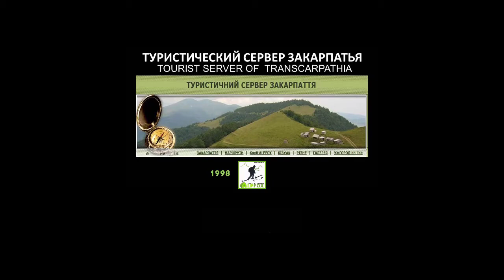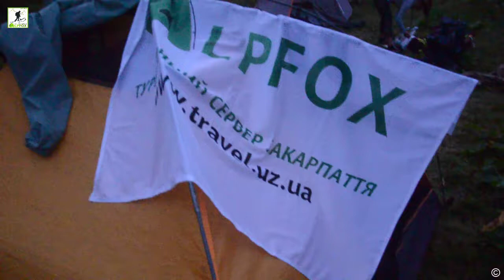Горганы. Озеро Негровец. ч.1. 2019 0726 27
Западные Горганы расположены в Закарпатской области Украины. Характерны труднодоступными местами.